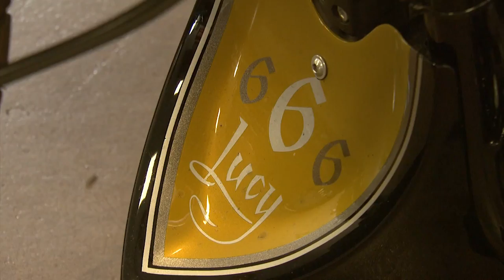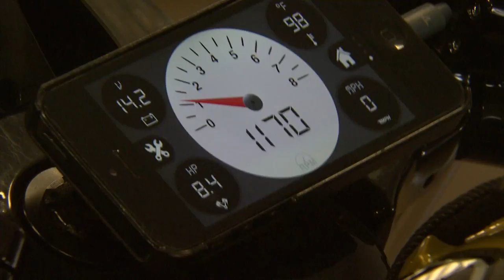Motorcycle Artist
This is a news package that I edited while working for Arizona Horizon while in college. The story aired on channel 8, Arizona PBS, at 5:30pm. I did not work as a photographer for this story.